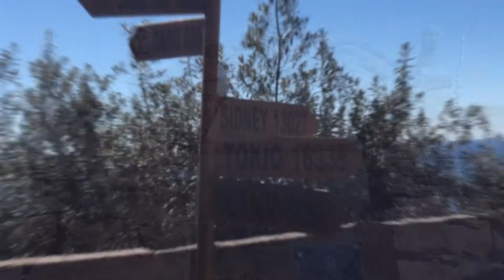Navigare in un lago unico una perla del PerùLago Titicaca 2018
Viaggio in Perù realizzato con viaggi avventure nel mondo.
Il lago Titicaca. Una perla unica e sorprendente